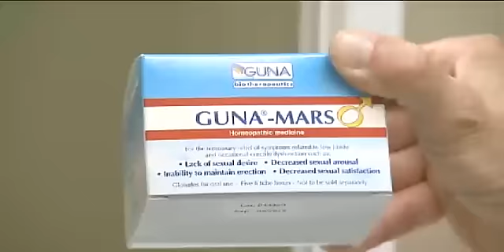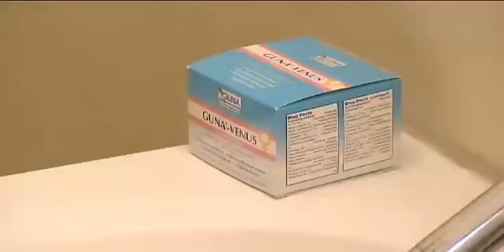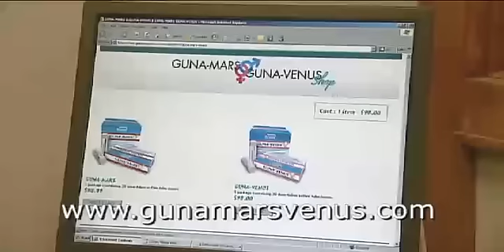His & Her Remedies to Boost Sexual Health Available in US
Guna Biotherapeutics announced two new medications, Guna Venus and Guna Mars, will now be marketed in the United States to men and women who want to increase their sexual health.

The medications are FDA listed and regulated and contain low doses of hormones, neuropeptides, and cytokines. Guna Venus is designed for women and Guna Mars for men.

Guna Mars is designed to treat lack of desire, decreased arousal, and the inability to maintain an erection.  Guna Venus is designed to treat lack of desire, decreased arousal, discomfort during sex and vaginal dryness.

There are no known side effects, but the company advises all prospective users to check with their doctors before starting any new medications.